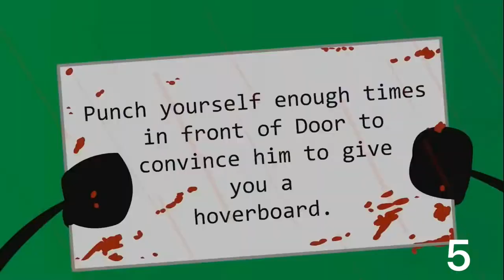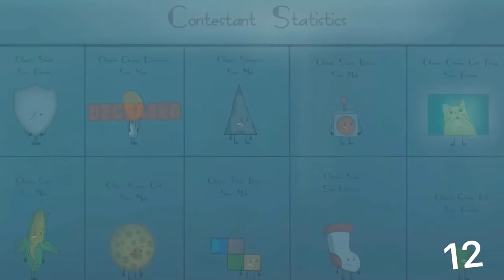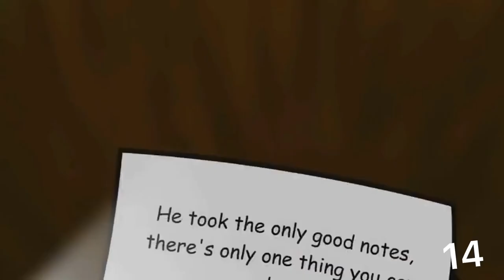The Object Show Movie (2016) Kill counter